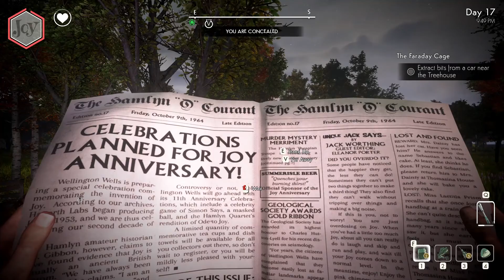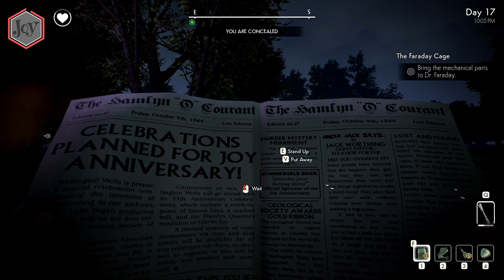Let's Play We Happy Few (Blind) : E21 : The Faraday Cage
E21 : The Faraday Cage |
My INAUGURAL Let's Play series! |

A game of paranoia and survival, in a drugged-out, dystopian English city in 1964.

We Happy Few is the tale of a plucky bunch of moderately terrible people trying to escape from a lifetime of cheerful denial. Set in a drug-fuelled, retrofuturistic city in an alternative 1960s England, you'll have to blend in with its other inhabitants, who have their own set of not-so-normal rules.

**Developer: Compulsion Games
**Publisher: Gearbox Games